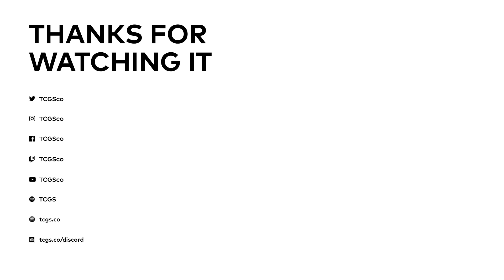The Computer Game Show 323: Ahead of its Time - Elden Ring, Moonbreaker, Splatoon 3, Pilotwings 64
Ladies and gentlemen… Adam Capone.

Games discussed: Elden Ring, Moonbreaker, Splatoon 3, FIFA 23, Paw Patrol Grand Prix, Pilotwings 64.